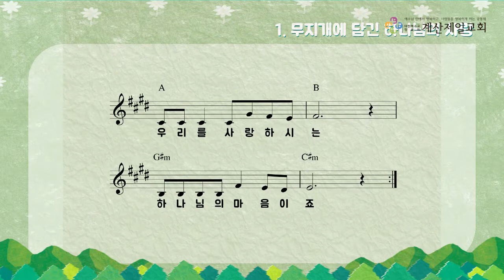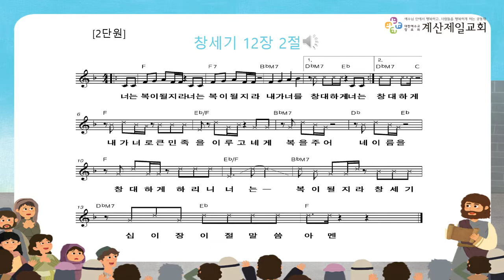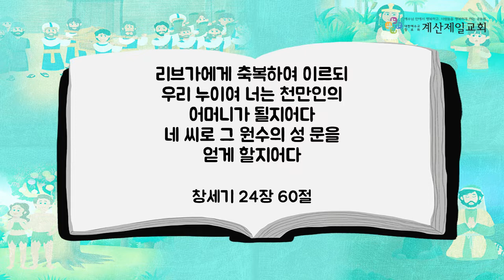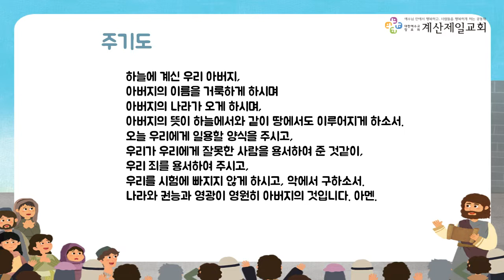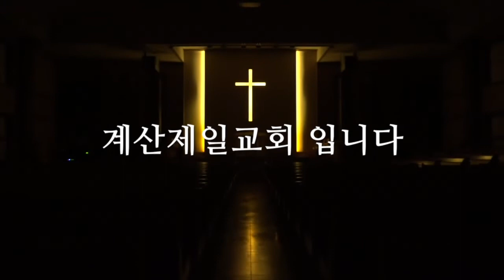2022년 2월 13일 통합아동부 주일예배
본   문 : 창세기 24장 60절
제   목 : 하나님의 약속 가운데 있었던 리브가